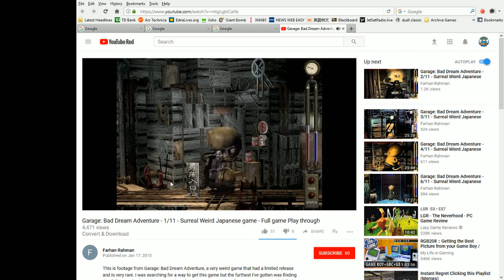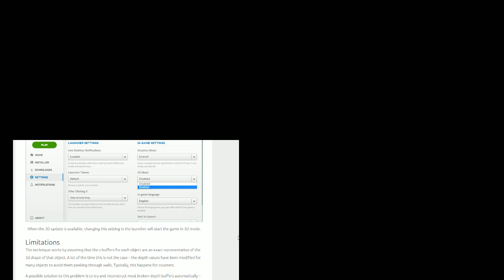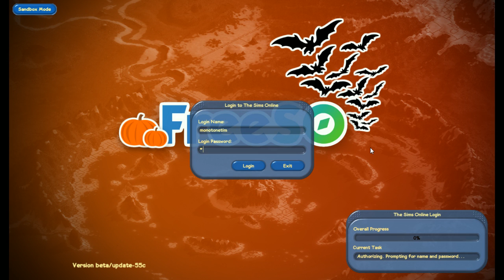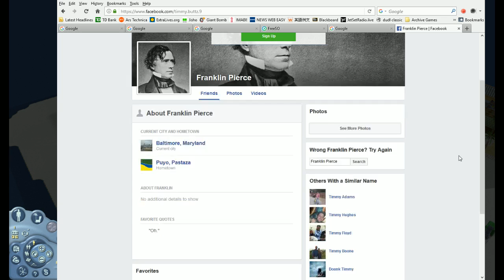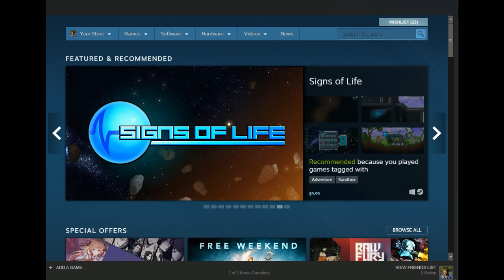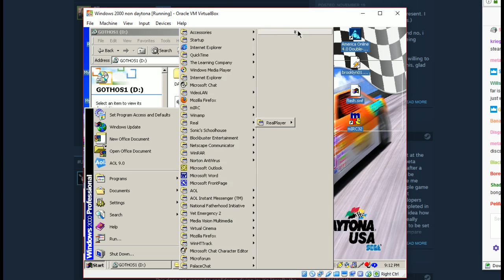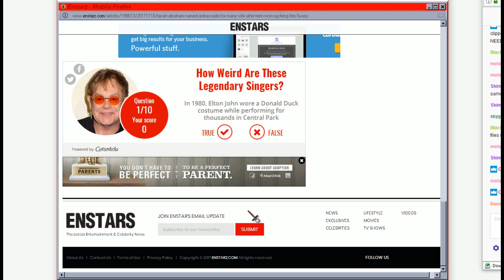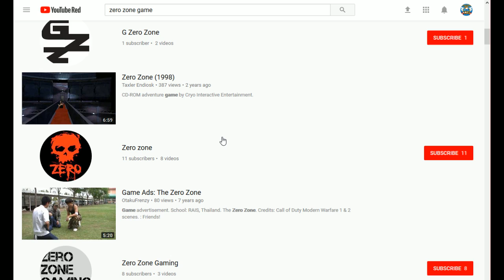[testing] 2017-11-19 [22:56]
chat log original file: a01f1ac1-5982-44b0-9ffe-2bfceaedf854.mpeg